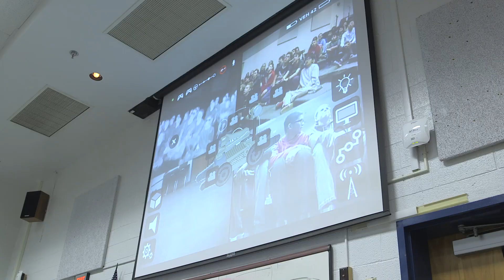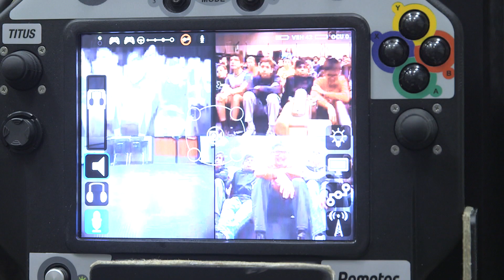Dogs, Robots and Bomb Detection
Tom Eggers of the Fairfax County Police Bomb Squad Unit visited Frost Middle School.  He brought a pair of robots, a dog and stories of how STEM-related courses are critical to his work.